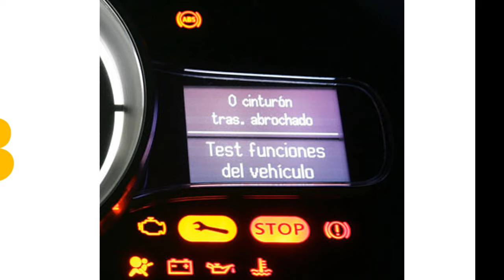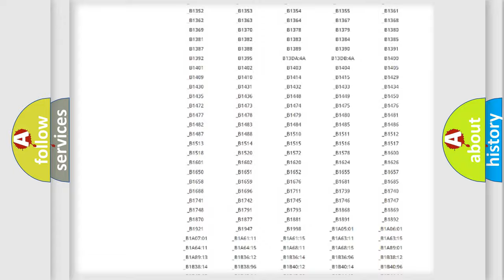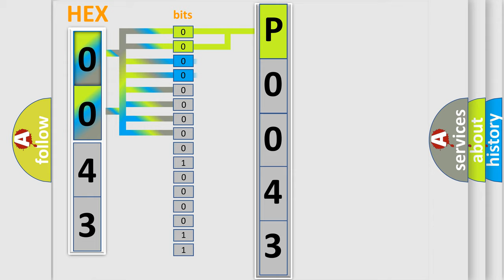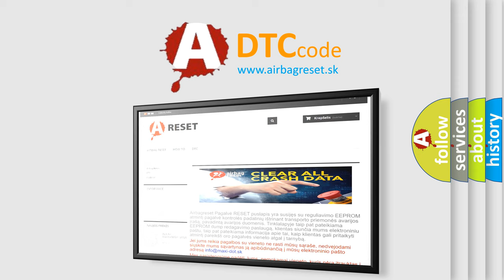DTC Mitsubishi P0043 Short Explanation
Contents:
0:21 Basic DTC analysis according to OBD2 protocol standard.
1:48 Insight into programming
2:58 A diagnostically understandable description of the Diagnostic Trouble Code
3:05 Basic error definition

Make:
Mitsubishi
Code:
P0043
Definition:
No Communication With Vehicle Interface Unit
Cause: